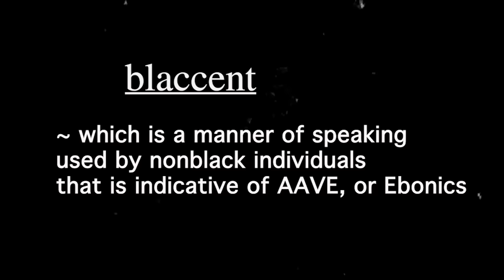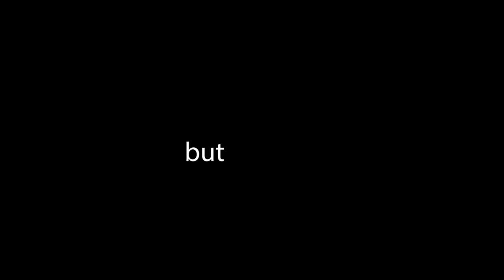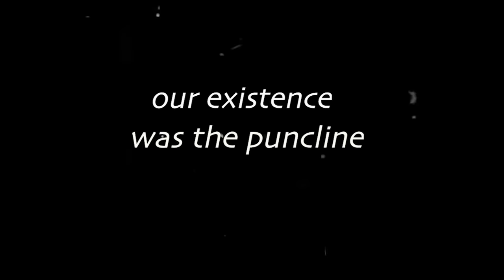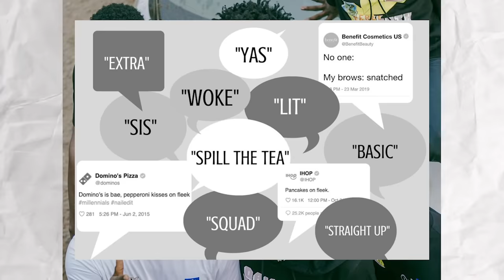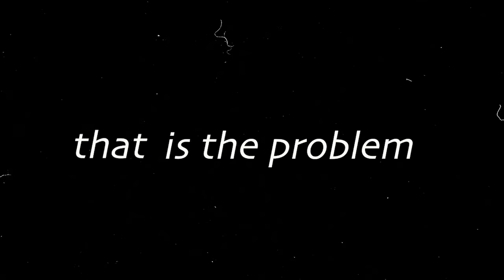The Blaccent Paradox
In this video, I try to unpack and analyze the trend of non-black actors / creators (such as Awkwafina, star of Marvel’s Shang-Chi) using a "Blaccent" and other aspects of Black culture to advance their respective careers.

This is a multifaceted issue, so I hope I approached this discussion with some semblance of nuance.

I OWN NONE OF THIS FOOTAGE. NO COPYRIGHT

SONG - Meditate :. JID , EARTHGANG